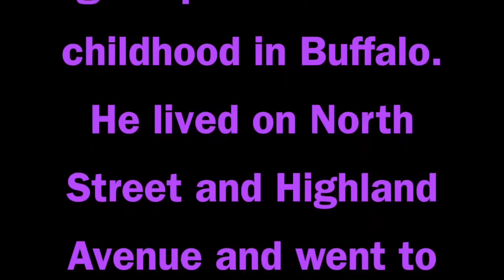People from Buffalo Who Hit It Big and You Didn’t Even Know About